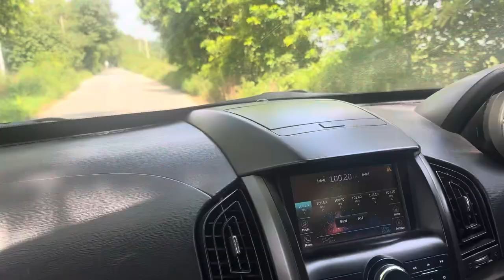ਚੱਲਦਾ ਕੰਮ ਕਾਰ ਮੱਕੀ ਦਾ/ਖੈਰਾ ਫਾਰਮ ਤੇ/ ਬਹੁਤ ਅੋਖੀ ਕੱਟ ਹੋ ਏ ਮੱਕੀ ਬਹੁਤ ਜ਼ੋਰ ਲੱਗਦਾ ਮਸਿਨਰੀ ਦਾ/ਖੇਤੀਬਾੜੀ ਮਹਿਕਮ